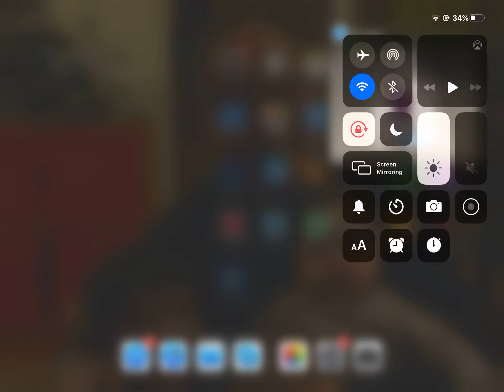7 August 2020